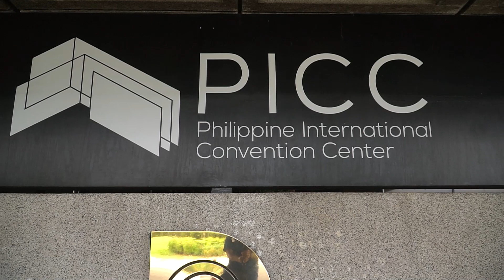Holy Mass - Centennial Feast of St. Maria Virginia